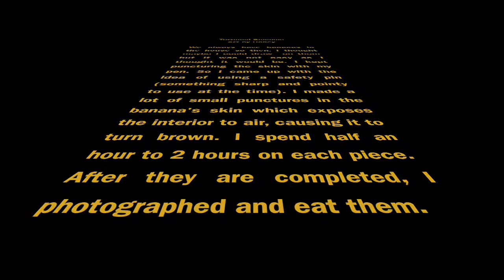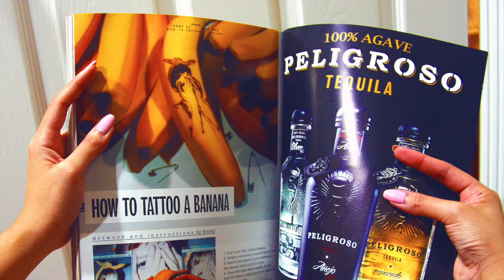My Art (Tattooed Bananas)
We always have bananas in the house so then, I thought maybe I could draw on them but it was not easy as I thought it would be. I kept puncturing the skin with my pen. So I came up with the idea of using a safety pin (something sharp and pointy to use at the time). I made a lot of small punctures in the banana’s skin which exposes the interior to air, causing it to turn brown. This is somewhat similar to what my tattoo artist friend did when he sort of showed me how to tattoo. I spend half an hour to 2 hours on each piece. It's tedious work but often quite fun. After they are completed, I photographed and eat them. As an artist I find it an interesting change from my markers and oil paints. It has become a way for me to get creative in a different avenue. Let me know what you guys think.

Title: My Art - Tattooed Bananas